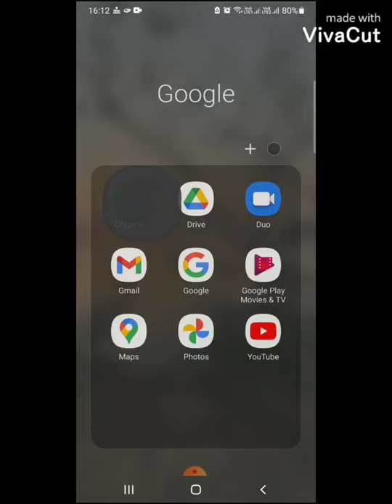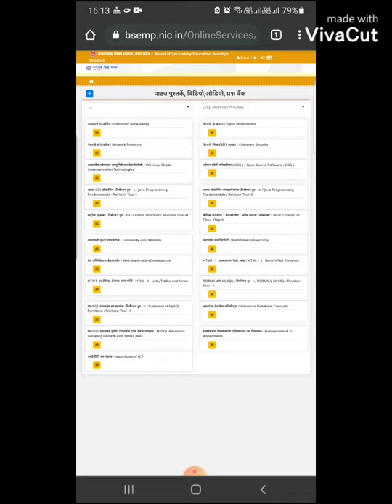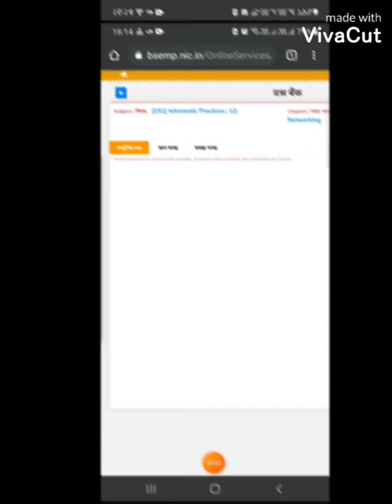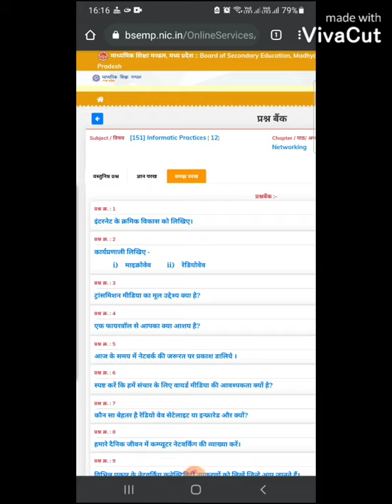Learning Material from Mpbse website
Chap 1 - Questions are in comment section..
soon other chapters will be given same way